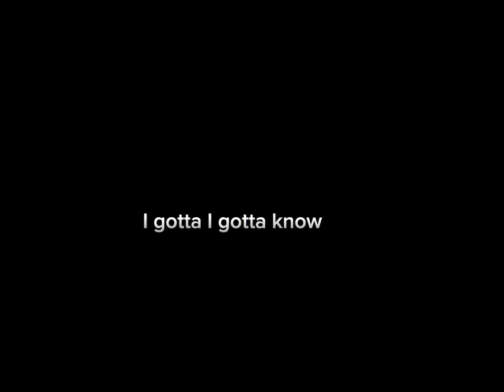Lyus you and me 😄😊